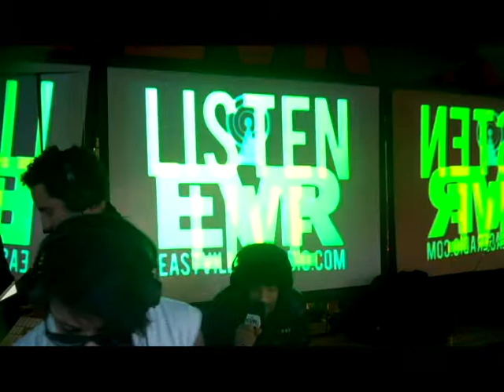Redman on EVR.com's Belly of the Beast with Hannah Rad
Redman chats with Belly of the Beast's Hannah Rad on December 3, 2010 before his new album, Reggie, dropped.